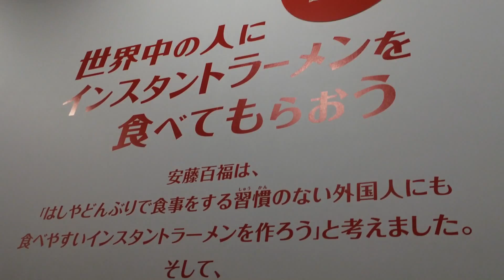カップヌードルミュージアム(大阪 池田市)へ行ってきた‼️ 2018.3